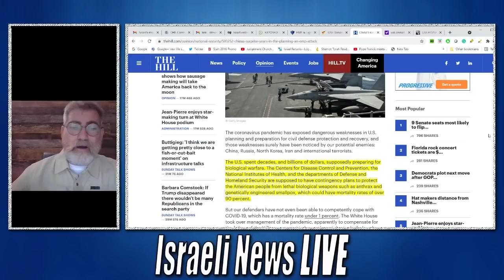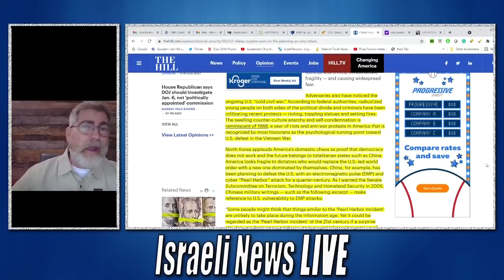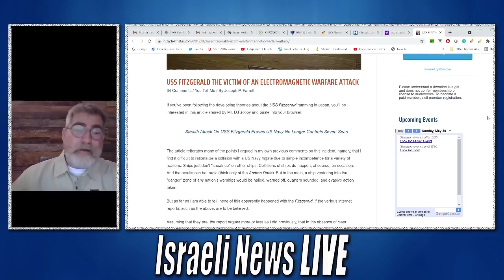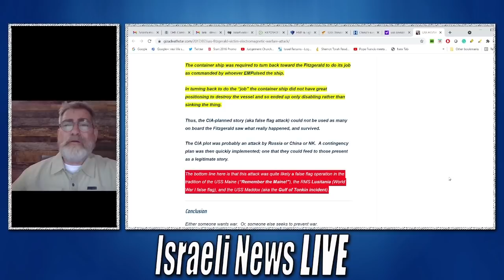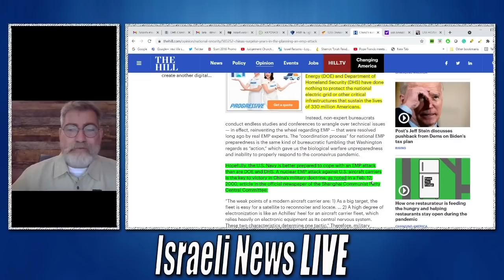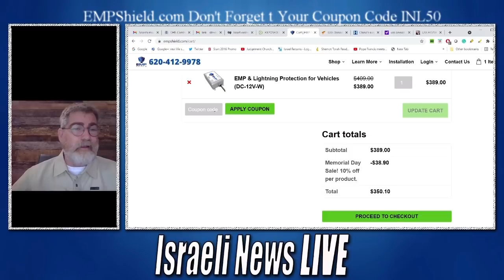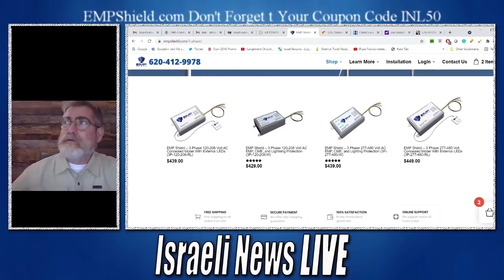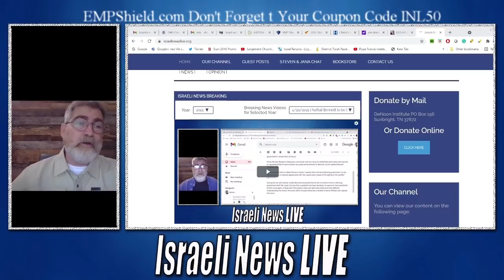China Has Been Planning an EMP Strike on the US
China Has Been Planning an EMP Strike on the US and what we have discovered is their technology already involving our military as well as Russian involvement.
5/30/21
Israeli News Live on Iconnectfx.com is now available in Russian, Spanish, Chinese and now the Hebrew languages, other languages will be added in the coming days.

Steven Ben-Nun
Links:
Don’t forget the code for savings on EMP Shield “INL50”

Israeli News Live App also available on Android and Apple